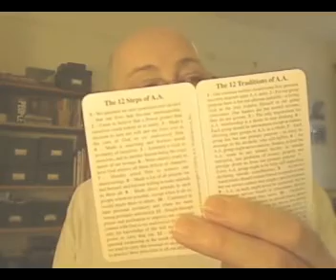Alcoholics Anonymous | March 30 | DonInLondon | Step 3 "Your Higher Power"